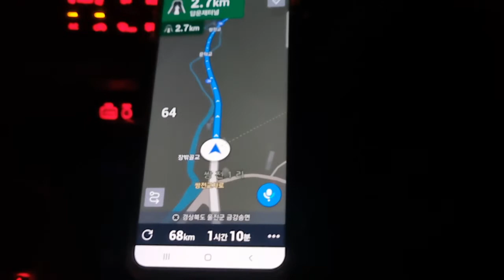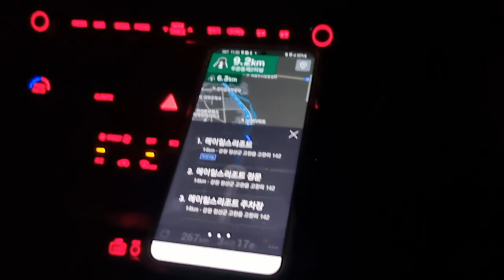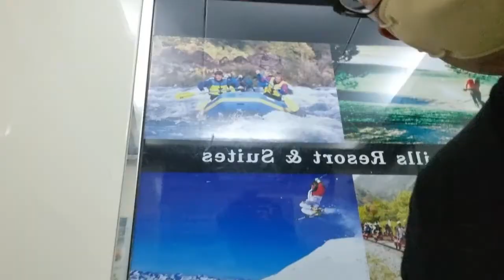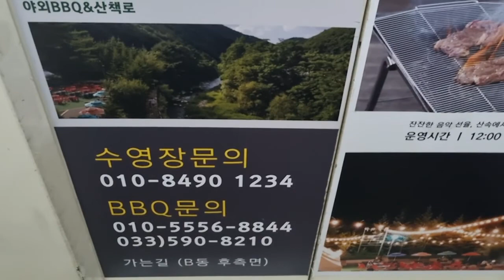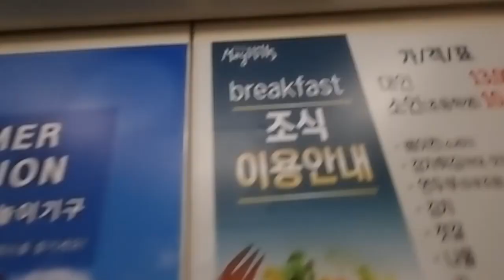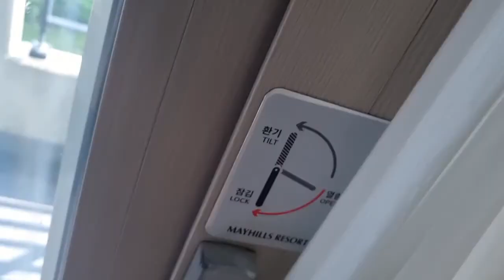20210711,라파네가족여행,결혼10주년,동해안투어,정선,메이힐즈리조트,강원랜드옆,숙소추천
20210711,라파네가족여행,결혼10주년,
동해안투어,정선,메이힐즈리조트,
강원랜드옆,숙소추천